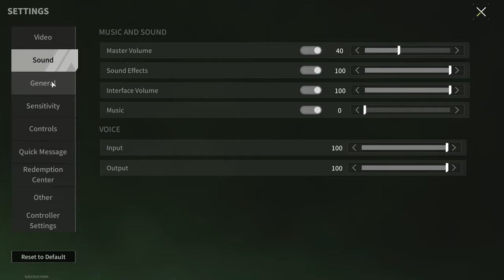Assembly From a Subscriber! M4A1 "Night Operations" - Lost Light